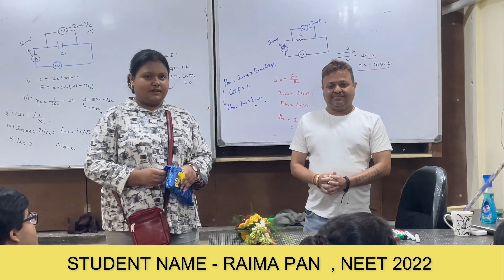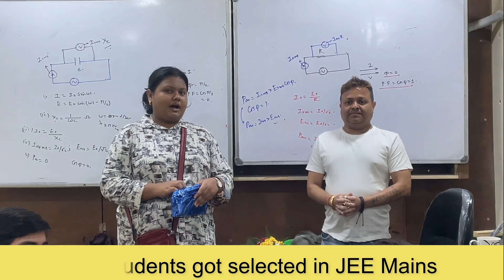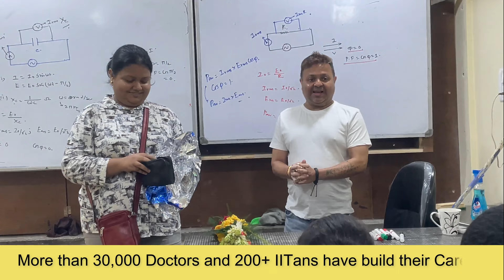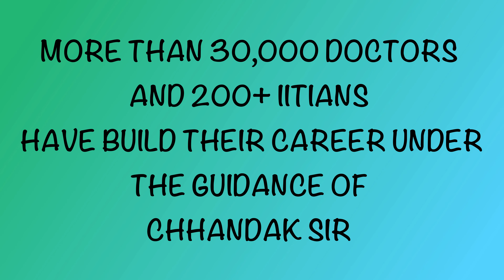Success Story of Chhandak Sir Live Classes 😍 Students cracked NEET & Sharing Experience | MEDICAL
More than 30,000 Students & 200+ IITans have build their career under the guidance of Chhandak Sir .

Student Name - Raima Pan
Cracked NEET 2022